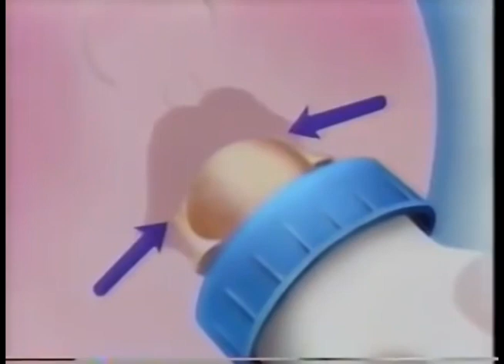Comerciales mexicanos: Curity 1993